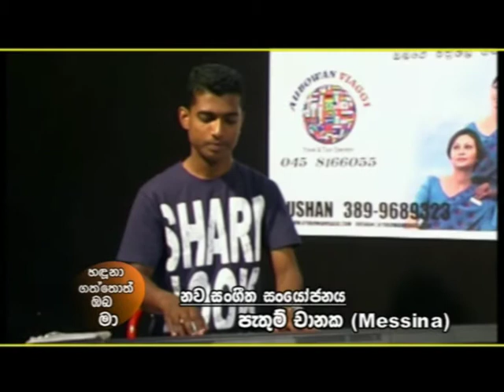Haduna gathtot oba ma in emilia romagna 2010 part 7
org.milton mallawaracchi